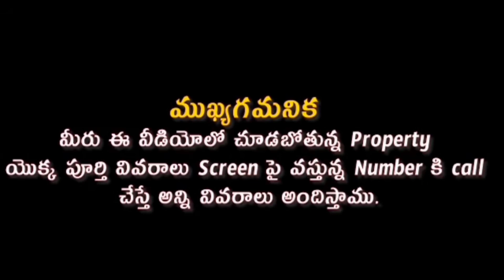Prime Area House, Ramaarpaadu Ring, Vijayawada. 📲 9963034049#yvproperties#lowbudgethouses